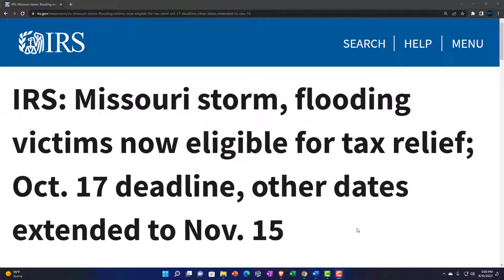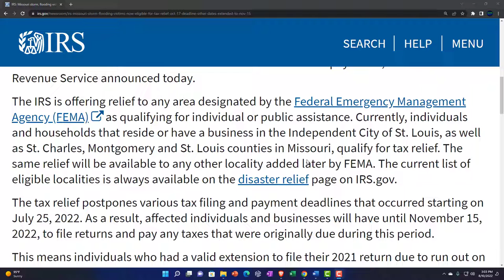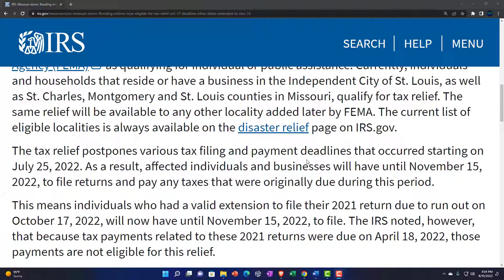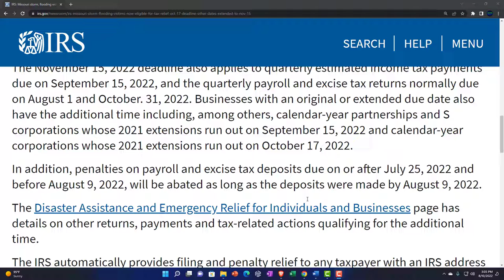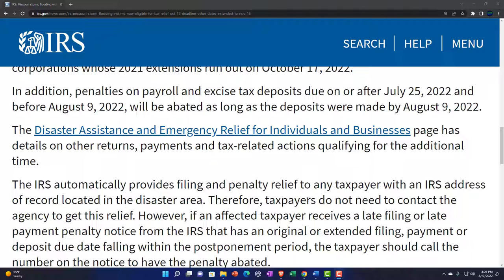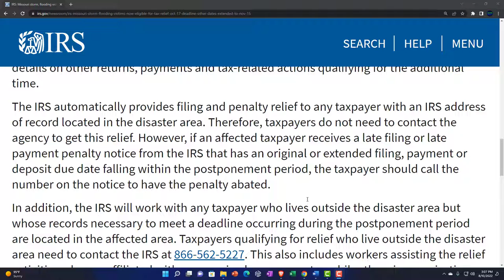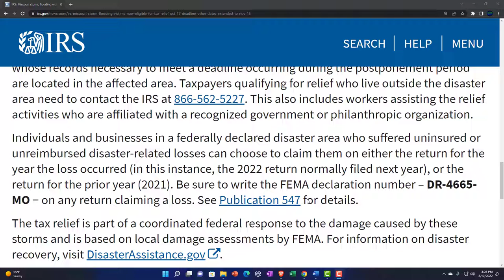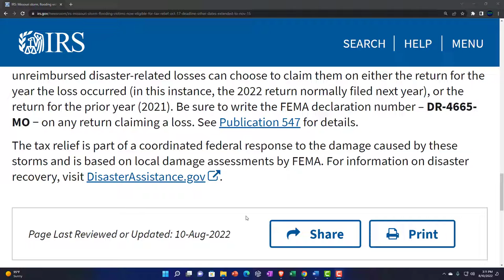Missouri storm, flooding victims now eligible for tax relief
IRS: Missouri storm, flooding victims now eligible for tax relief; Oct. 17 deadline, other dates extended to Nov. 15
Storm victims in parts of Missouri now have until November 15, 2022, to file various individual and business tax returns and make tax payments, the Internal Revenue Service announced today.

The IRS is offering relief to any area designated by the Federal Emergency Management Agency (FEMA) as qualifying for individual or public assistance. Currently, individuals and households that reside or have a business in the Independent City of St. Louis, as well as St. Charles, Montgomery and St. Louis counties in Missouri, qualify for tax relief. The same relief will be available to any other locality added later by FEMA. The current list of eligible localities is always available on the disaster relief page on IRS.gov.

The tax relief postpones various tax filing and payment deadlines that occurred starting on July 25, 2022. As a result, affected individuals and businesses will have until November 15, 2022, to file returns and pay any taxes that were originally due during this period.

This means individuals who had a valid extension to file their 2021 return due to run out on October 17, 2022, will now have until November 15, 2022, to file. The IRS noted, however, that because tax payments related to these 2021 returns were due on April 18, 2022, those payments are not eligible for this relief.

The November 15, 2022 deadline also applies to quarterly estimated income tax payments due on September 15, 2022, and the quarterly payroll and excise tax returns normally due on August 1 and October. 31, 2022. Businesses with an original or extended due date also have the additional time including, among others, calendar-year partnerships and S corporations whose 2021 extensions run out on September 15, 2022 and calendar-year corporations whose 2021 extensions run out on October 17, 2022.

In addition, penalties on payroll and excise tax deposits due on or after July 25, 2022 and before August 9, 2022, will be abated as long as the deposits were made by August 9, 2022.

The Disaster Assistance and Emergency Relief for Individuals and Businesses page has details on other returns, payments and tax-related actions qualifying for the additional time.

The IRS automatically provides filing and penalty relief to any taxpayer with an IRS address of record located in the disaster area. Therefore, taxpayers do not need to contact the agency to get this relief. However, if an affected taxpayer receives a late filing or late payment penalty notice from the IRS that has an original or extended filing, payment or deposit due date falling within the postponement period, the taxpayer should call the number on the notice to have the penalty abated.

In addition, the IRS will work with any taxpayer who lives outside the disaster area but whose records necessary to meet a deadline occurring during the postponement period are located in the affected area.

Individuals and businesses in a federally declared disaster area who suffered uninsured or unreimbursed disaster-related losses can choose to claim them on either the return for the year the loss occurred (in this instance, the 2022 return normally filed next year), or the return for the prior year (2021). Be sure to write the FEMA declaration number – DR-4665-MO − on any return claiming a loss. See Publication 547 for details.

The tax relief is part of a coordinated federal response to the damage caused by these storms and is based on local damage assessments by FEMA. For information on disaster recovery, visit DisasterAssistance.gov